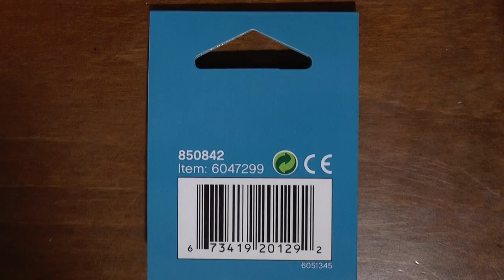LEGO City 850842 Fire Truck Holiday Bauble